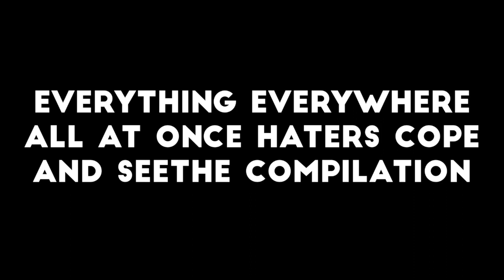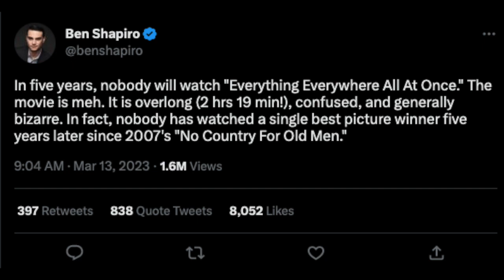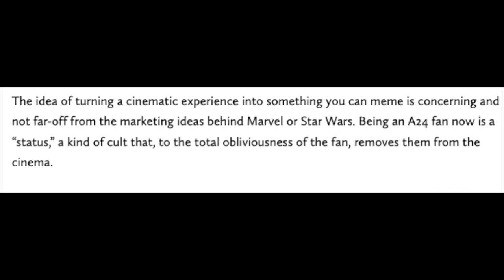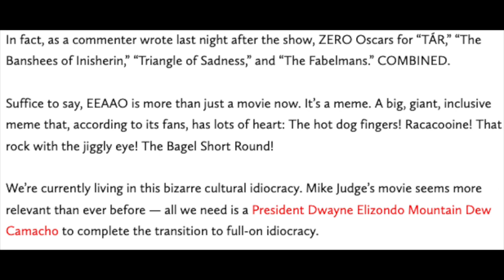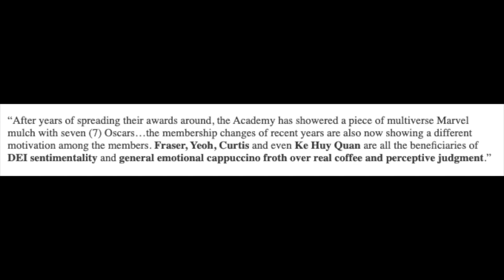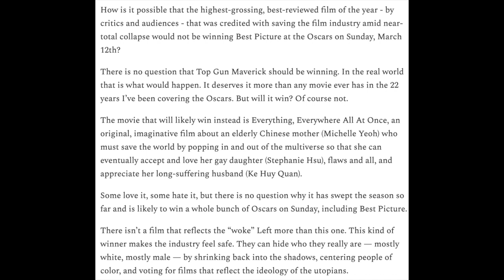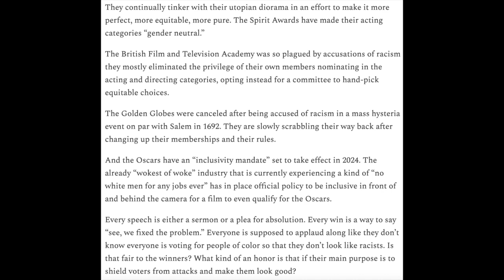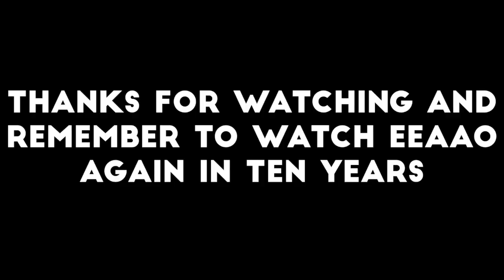Everything Everywhere All at Once Haters Cope and Seethe When it Wins Best Picture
The people who hate this movie are crazier than the people who love it.